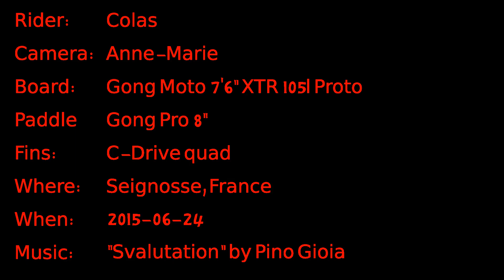Gong "Moto" prototype (aka, Tomo-like)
Quelques vagues sur l'interpretation par Gong du concept "Tomo", voir plus de détails

Rider: Colas
Camera: Anne-Marie
Board: Gong Moto 7'6" XTR 105l Proto
Paddle Gong Pro 8"
Fins: C-Drive quad
Where: Seignosse, France
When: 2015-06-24